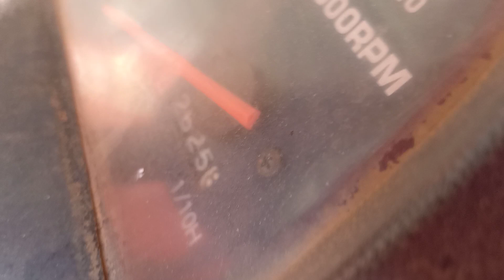รถไถมือสอง ราคาถูก/ แสนเจริญ แทรคเตอร์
รถไถมือสอง ราคาถูก และ อุปกรณ์ต่อพ่วงรถไถ ราคาถูก พร้อมใช้งาน / แสนเจริญ แทรคเตอร์/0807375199/Line.0807375199